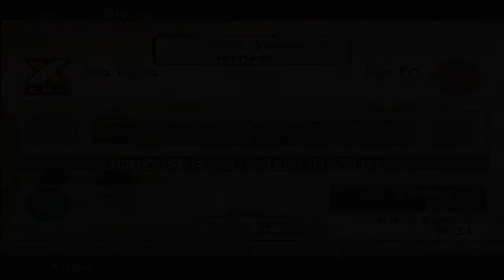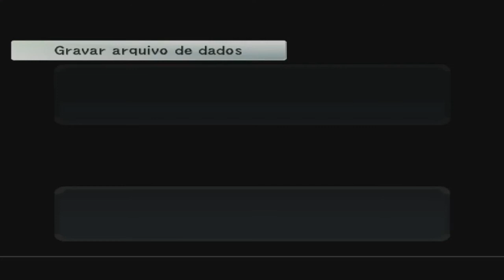PES 6 - #13 - Em Busca de Todos os Troféus - Master League / Já Começou com RAGE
Bacon Bugado trazendo um vídeo da série de PES 6.
Vídeos novos agora toda terça e quinta 18h e aos sábados 13h e 18h.
Se possível, deixe seu comentário e avaliação.
Vlw ae.